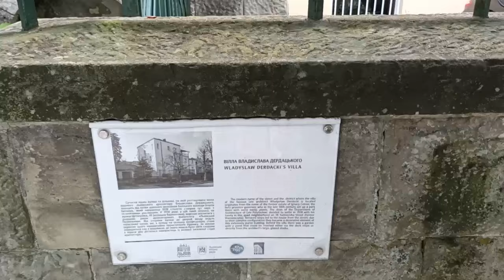ЛЬВОВ 2024. Разруха в центре Львова. Окна заколочены. Такое увидите только во Львове. Жизнь Львова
Интересные места в центре Львова, исторические детали жизни и быта польского Львова.

Львов притягивает к себе своей загадочностью, стариной и теплотой. Львов — это не просто старый город, Львов — это красивейший исторический памятник, по улочкам которого бродить доставляет огромное удовольствие. Узенькие улочки вымощеные брусчаткой, таинственные львовские дворики … Львовские фонтаны, Латинская Катедра, Итальянский дворик, Доминиканский костел, Успенская церковь, Армянский собор и армянский дворик, остатки фортификационных сооружений с городским и королевским арсеналом…

Согласно одной из наиболее распространённых версий, город Львов был назван князем Данилой Галицким в честь его сына Льва[10]. На протяжении всей своей истории Львов никогда не переименовывался. На языках народов, оставивших заметный культурный след в городе, Львов звучит так: на украинском — Львів, на польском — Lwów (Львув), на русском — Львов, немецком — Lemberg (Лемберг), на идише — לעמבערג (Лемберг), на армянском — Լվով (Львов), на крымскотатарском — İlbav (Ильбав).

Применительно ко Львову можно услышать разнообразные эпитеты, самыми известными из которых являются: «Город Льва» или «Город львов», «Королевский город», «Жемчужина короны Европы», «Город-музей», «столица Галичины», «маленький Париж», «маленькая Вена»

И еще много интересного…

Аптека работает в городе Львове с 1735 года, была открыта во Львове, возле площади Рынок военным аптекарем Наторпом.

Латинский кафедральный собор
На западной стене храма в 1910 годубыла установлена мемориальная доска в честь 500-й годовщины Грюнвальдской битвы, в котрой потерпел поражение Тевтонский орден. Во время нацисткой оккупации доска была уничтожена. Сейчас на этом месте — табличка Иоану Павлу II.

Часовня Боимов
Построена в 1609—1617 (по некоторым сведениям в 1609—1615) гг. как родовой склеп семьи Боимов по заказу львовского купца Георгия Боима. Львов

ЛЬВОВ 2024. Такое приклонение может быть только во Львове. Разруха в центре Львова. Дома заколочены